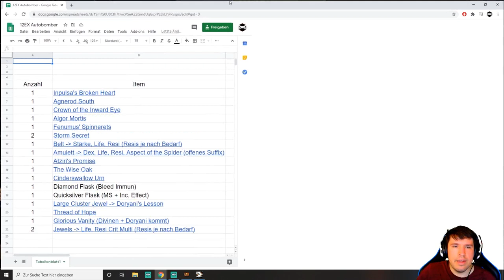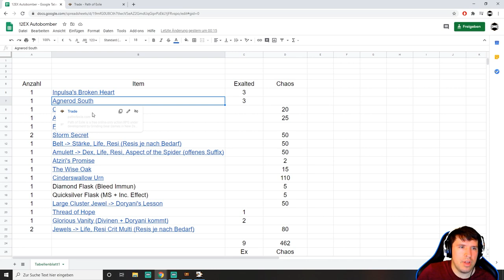[PoE German] 12EX HoT Autobomber! Kein craften notwendig! Inkl. PoB und Einkaufsliste!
Montag/Mittwoch/Freitag ab 8:00 Uhr!
Dienstag und Donnerstag ab 18:00 Uhr!

Du willst mich mehr supporten oder hast weitere Fragen rund um Path of Exile? Dann schau doch einfach im Stream vorbei Anfänger sind gerne gesehen! Keine falsche Scheu Fragen zu stellen, einfach raus damit!